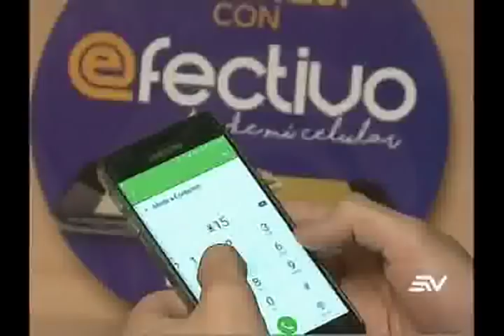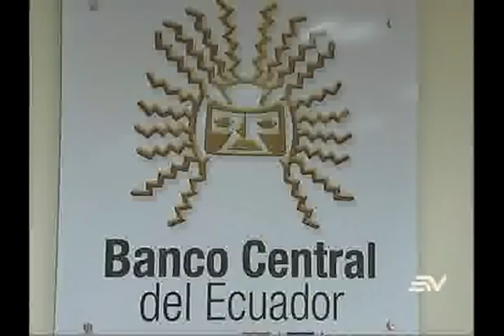Banca privada tiene lista nueva plataforma financiera para pagos